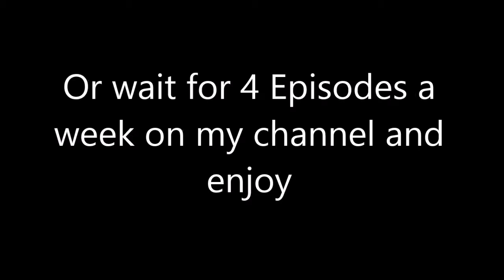C.G.N - Unturned | Trailer| Season 1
Like Day Z. This game is about survival no team death match but only surviveing a big online game full of people to either work togher hunt or be hunted or even get kidnapped or robbed by other online players who knows what will happen.